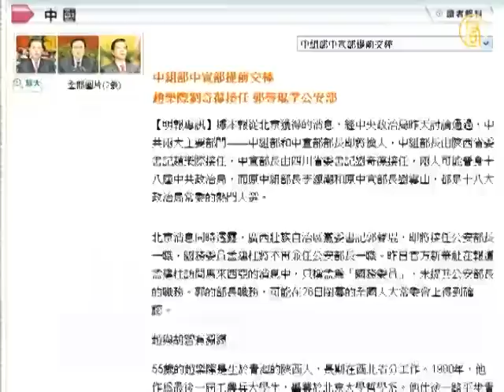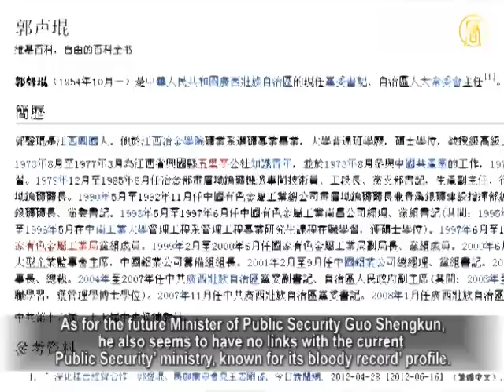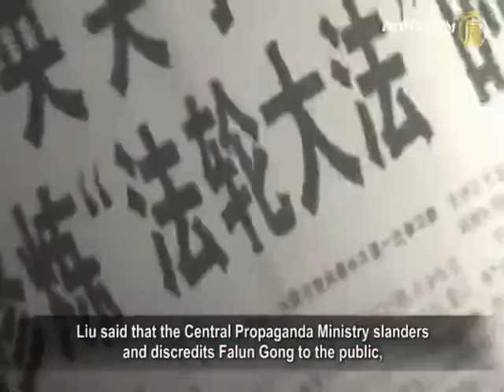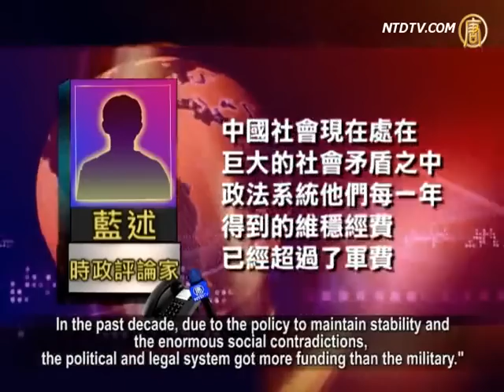【禁闻】中共关键部委新面孔 江派无踪影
【新唐人2012年10月24日讯】18大临近，中共各部委〝大换血〞的消息也开始传出，香港媒体得知中共两大主要部门——〝中组部〞和〝中宣部〞部长即将换人，公安部部长的人选也已确定。其中，没有了江泽民等